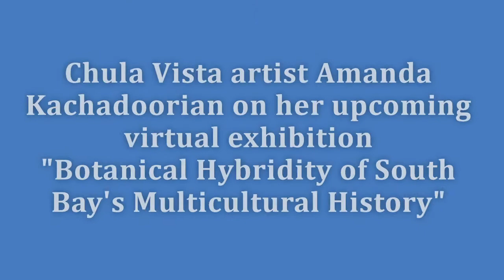Chula Vista Artist Amanda Kachadoorian Discusses New Virtual Exhibition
Chula Vista artist Amanda Kachadoorian discusses her new online exhibition "The Botanical Hybridity of South Bay's Multicultural History" launching Saturday, September 19, 2020, 12:00 pm Featuring stunning surrealist imagery that combines landscape and still-life, Kachadoorian uses large-scale oil paintings of historically significant local plants to evoke the legacies of the diverse peoples of San Diego's South Bay as well as themes of multiculturalism, colonialism and globalization.